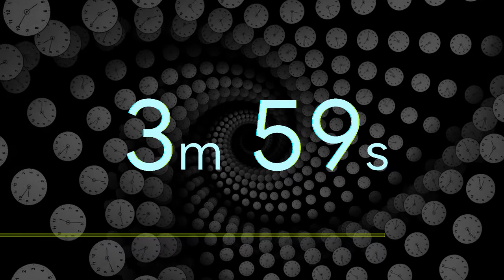5 Minute Timer Countdown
This 5 minute timer is a mesmerizing and relaxing countdown that builds intensity in the last 10 seconds.  It ends with a "Time's Up" graphic and an ending sound.